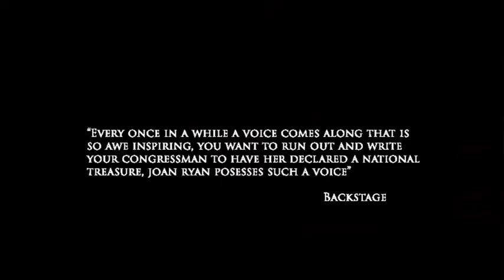JOAN RYAN - On The Edge Reel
Show Reel of Joan Ryan's award winning cabaret show, On The Edge.